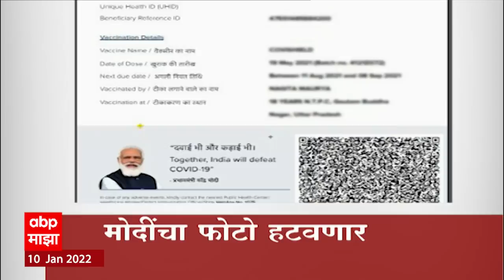ABP Majha Marathi News Headlines 7 AM TOP Headlines 10 जानेवारी 2022